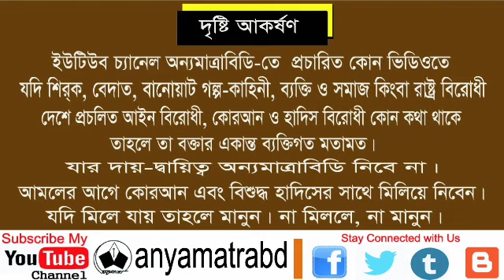জান্নাতে আল্লাহ মুত্তাকীবান্দাদের কী উপহার দিবেন | মাওলানা ইসমাঈল বোখারী (কাশিয়ানী) | New Bangla Waz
হুজুরের সাথে যোগাযোগ :: ০১৭১১০৫৬১১৬